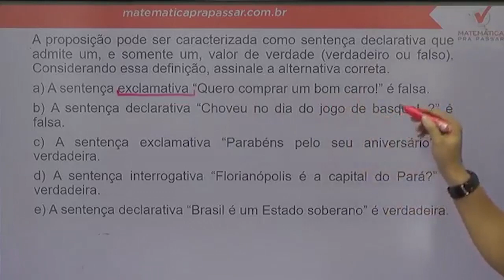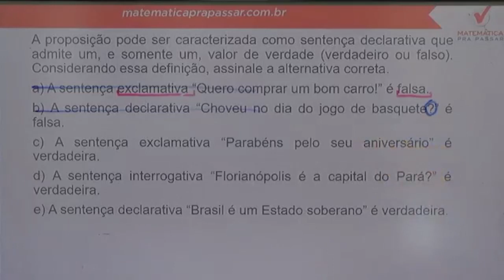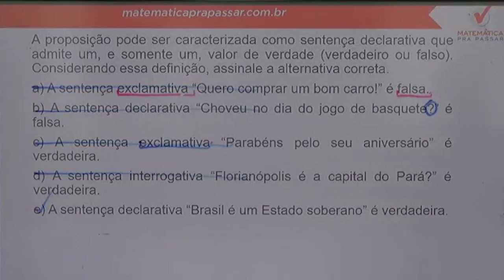Raciocínio Lógico PC SP |Dica 4| Sentenças Abertas e Fechadas, Aprenda!